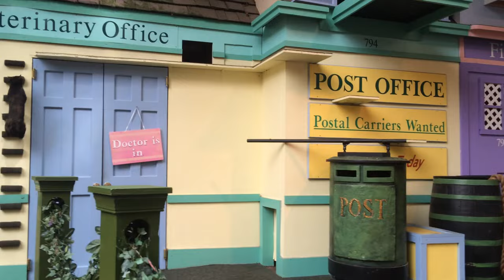Pet Shenanigans Finale, Busch Gardens Williamsburg Animal Show | Non-Copyright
Pet Shenanigans was a 20 minute animal show that ran at Busch Gardens Williamsburg until the end of the 2019 season.  This footage is from the finale of a 2014 show where you see cats, dogs, and other animals performing coordinated stunts.  Other SeaWorld parks had similar shows over the years as well.